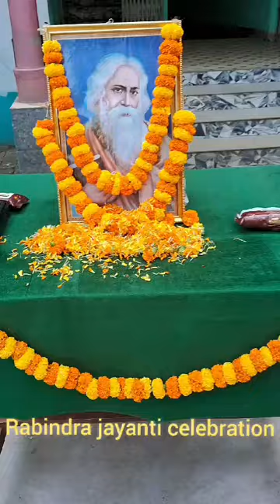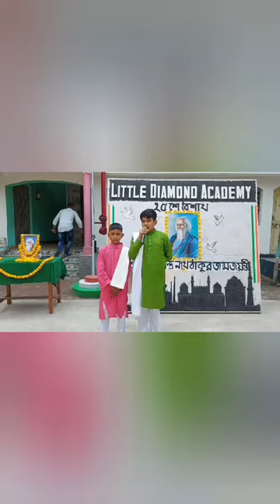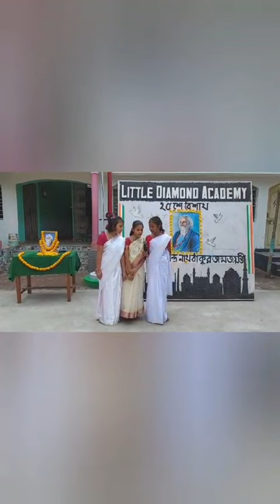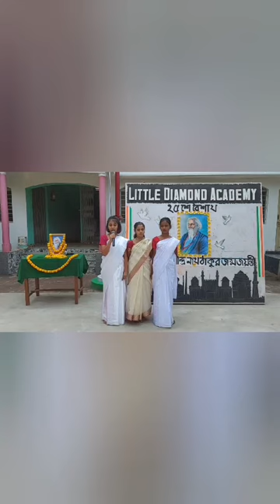Rabindra jayanti#LDA#25Th Baisakh#celebration